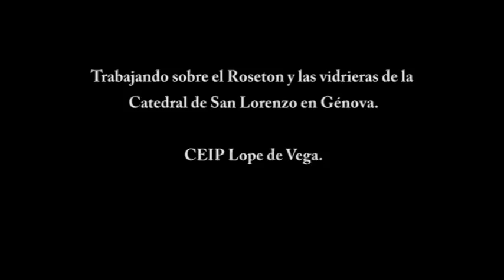Comenius Regio Educ-Arte. CEIP Lope de Vega Leganés 2014 - 2015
Alumnos del Lope de Vega de Leganés nos hablan sobre las Vidrieras